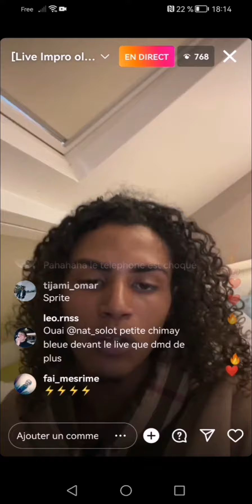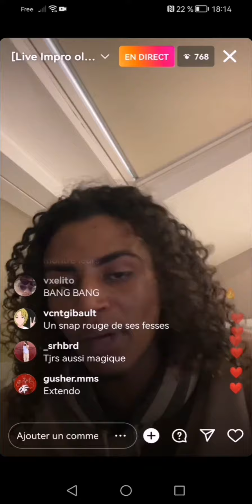Luv resval, live impro 14